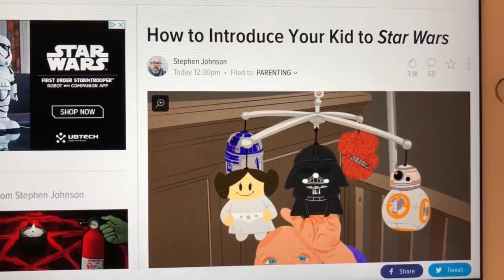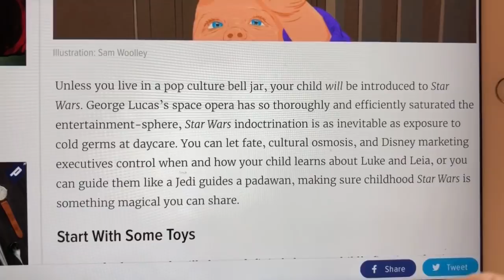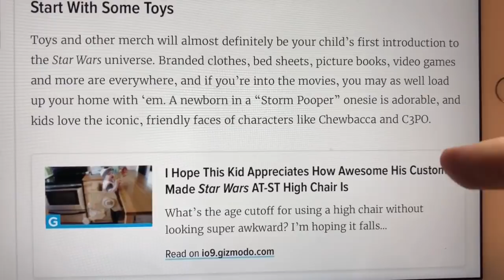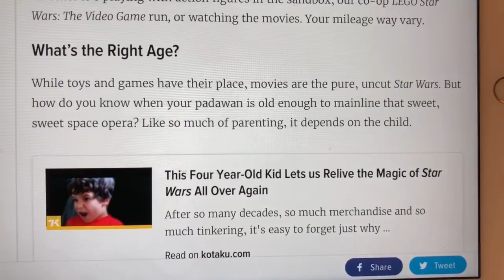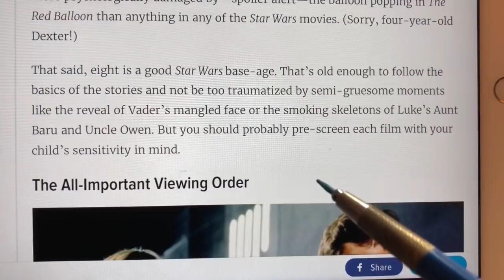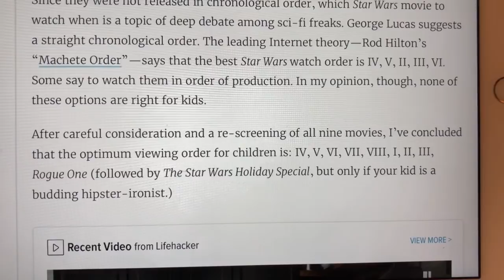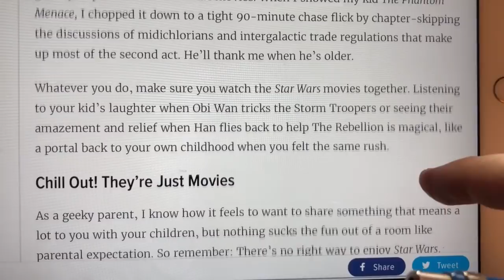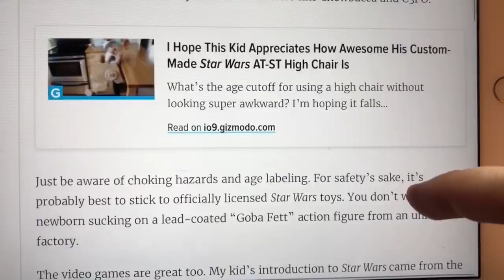SJW STAR WARS IS CHILD ABUSE!!!